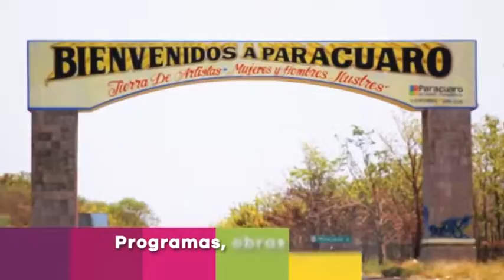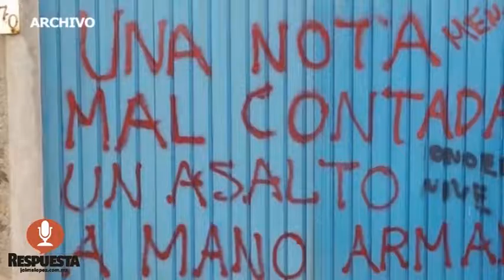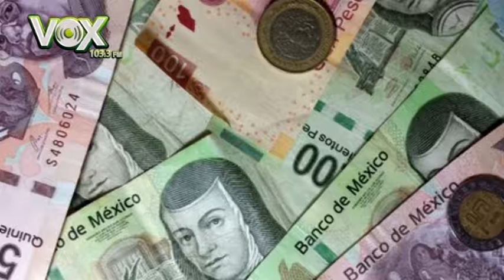RESPUESTA TV 08 DE AGOSTO 2017